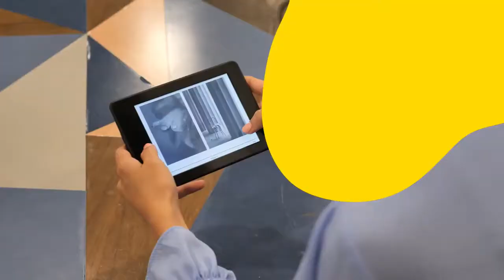Programa Simuladores de Comedia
Programa emitido originalmente el 23 de octubre de 2019 por Radio Capital Argentina